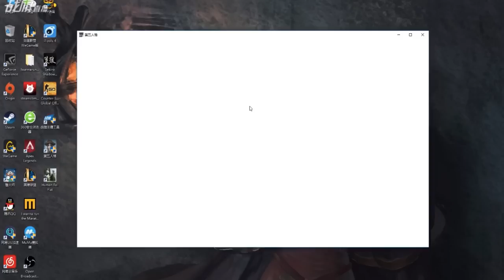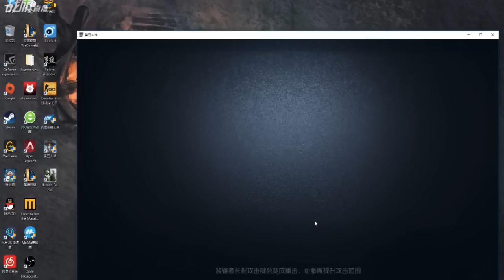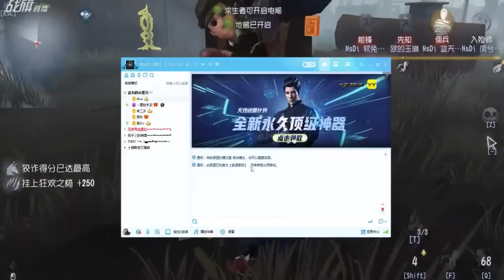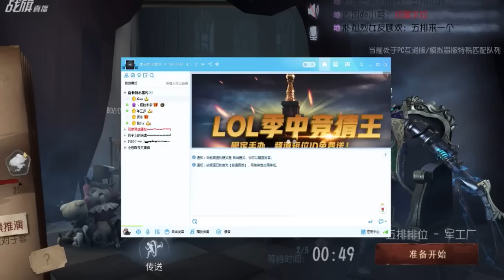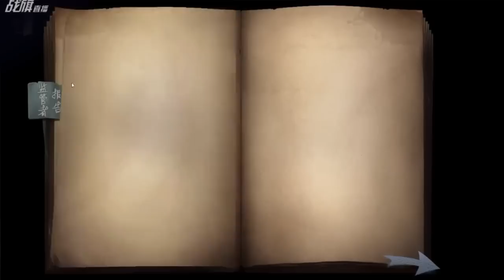【战旗、Alex】第五人格 (2019-05-19-5)五排排位